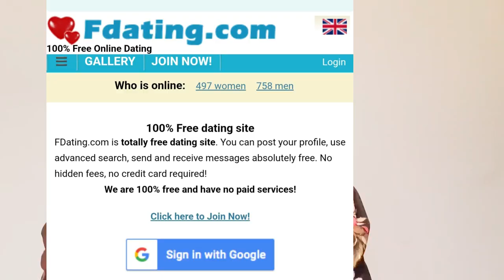SHE FOUND GENUINE LOVE ON ONLINE DATING APP IN LESS THAN TWO MONTHS OF REJOINING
SHE FOUND GENUINE LOVE ON ONLINE DATING APP IN LESS THAN TWO MONTHS OF REJOINING.In this video i will be sharing with you a very juicy,intesting online dating success love story of a Tanzanian single mother of 1 who found genuine love on online dating app in less than two months of rejoining.Guys you all know that i have been giving you encouraging tips,telling you you can find love online dating apps,you shouldnt give up,i know most of you have been wondering where i get the energy and the confidence to tell you that.Today's story is amoung the dìstries that gives me energy to keep telling you just trust in God because when its God's time you will find the one.The lady's name in today's video is Jasmine,she found genuine love online app,it wasnt easy for her as a single mother of one but when her God time she found her Mr right.so you who is online seaching for love this love story will encourage you a lot.Please like,share,comment and subscribe if you havent.